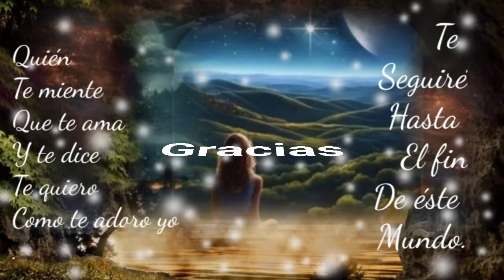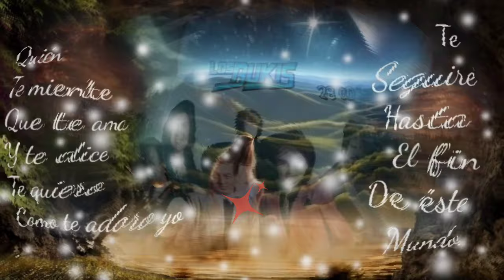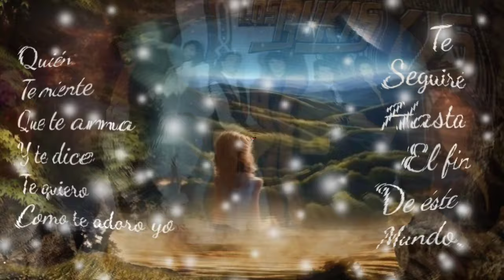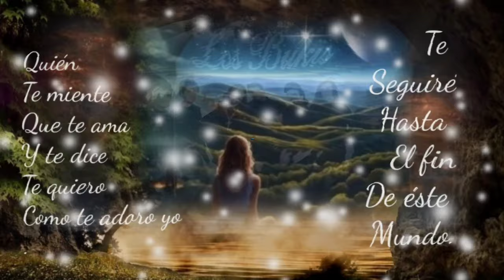VUELVE YÁ SI SUPIERAS CUÁNTO ME CASTIGA EL ERROR DE DEJARTE PARTIR - LOS BUKIS (serge djbcmx)